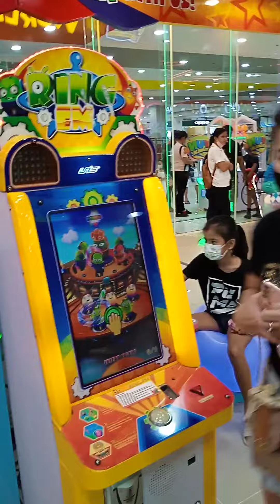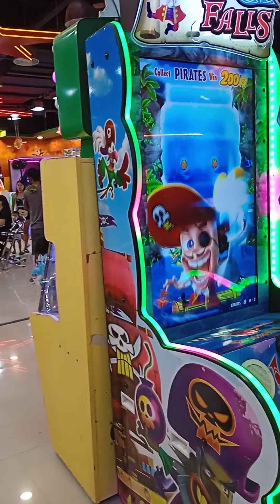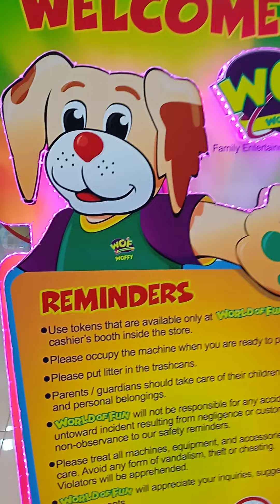Enjoy na Enjoy ang mga bata sa Paglalaro sa World Of Fun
Ang World Of Fun 🤣🤣🤣🤣 ay matatagpuan sa 2nd floor ng Metro Central Mall